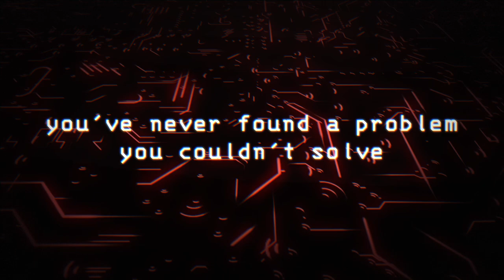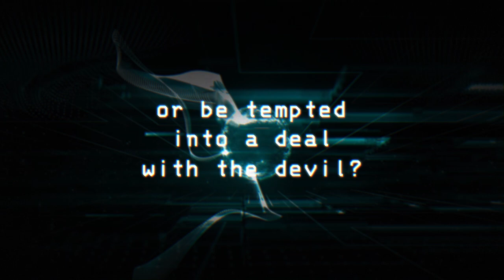180 Files: The Aegis Project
Uncover a web of evil as an elite superspy! You might break a few rules—or a few hearts—but you won’t break cover. As Agent 180, a star secret agent, you've never found a problem you couldn't solve with guns, gadgets, or a devastating quip. But after a personal tragedy sends your life off course, your next mission will test you to your very limits.

180 Files: The Aegis Project is a 184,000 word interactive spy thriller by Karelia Hall, where your choices control the story. It's entirely text-based—without graphics or sound effects—and fueled by the vast, unstoppable power of your imagination.

An ex-informant is dead—and you’re sent to find out why. As you go undercover at the sinister company he worked for, dangerous secrets begin to emerge, along with shadows from your own past. Can you infiltrate the company in time to stop a deadly plot? And with your career in the balance, will you follow orders to the bitter end—or be tempted into a deal with the devil?

• Play as male, female, or non-binary; as gay, straight, bisexual, demisexual or asexual.
• First place winner of the Choice of Games Contest for Interactive Novels
• What lurks in Agent 180’s past? Choose the background that led you here.
• Use tech knowledge, charm, strategy, brute force, or sheer nerve to achieve your goals.
• Choose from an assortment of gadgets to help you.
• Decide what's more important to you – the mission, or yourself.
• Participate in a cover-up to please your employers, or expose the truth to get justice.
• Try to build genuine relationships – or manipulate people for your own ends.
• Romance an intrepid reporter, a charming executive, or a brilliant scientist – or pique the interest of a dangerous enemy agent.